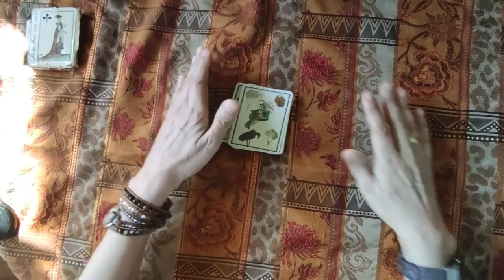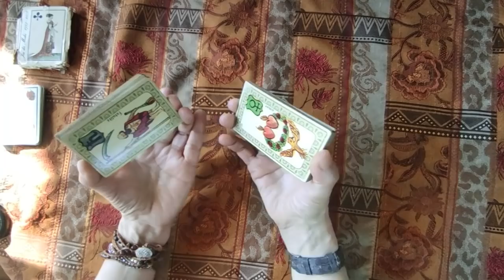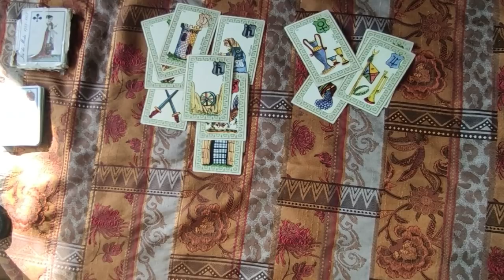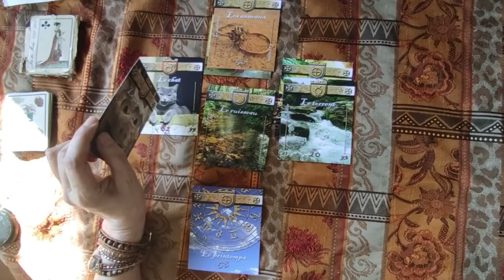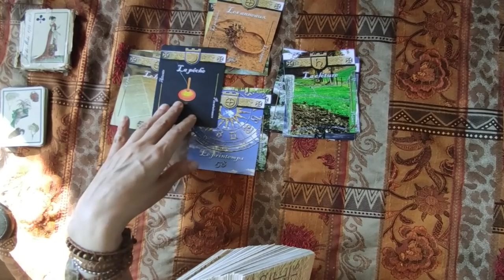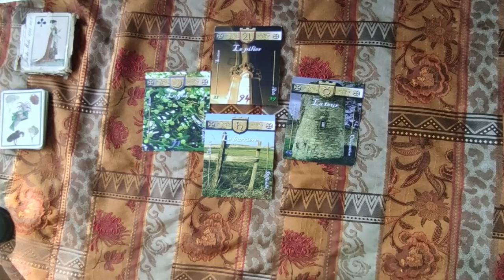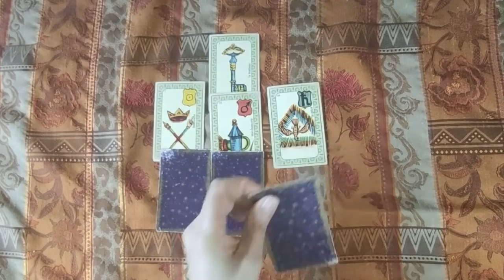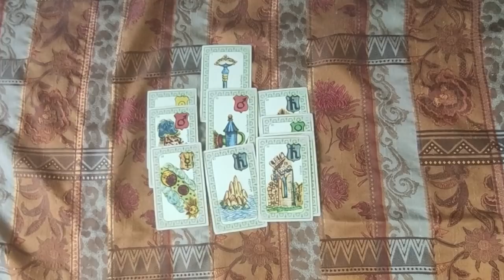🃏 tirages de cartes #28 retour des variants, contagion vax non vax, ouverture des boîtes de nuit?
🃏 tirage de cartes #28 retour des variants, contagion vax non vax, ouverture des boîtes de nuit?
 0:00 virus/variants de retour?
08:35 risque de contagion vax/non vax?
20:59 ouverture des boîtes de nuit?
 ► Apprendre la cartomancie, c´est facile!